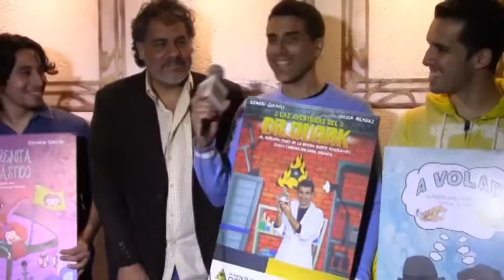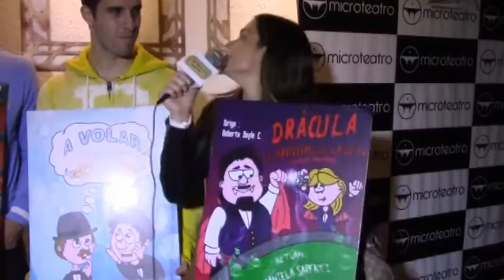MicroTeatro Hora Infantil - Edición Completa | En Agenda.Pe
Chicos los sábados y domingos a las 4:00pm en una casona de barranco (Jirón Batallón Ayuacucho 271 Barranco) Al lado del puente de los suspiros, podrás disfrutar de 5 grandes microobras para los engreidos de la casa, nos referimos a la Hora Infantil.

Donde verás como 2 muchachos lograron su sueño en "¡A Volar! Historia de los Hermanos Wright", tambien los mas pequeños disfrutaran de los experimentos que nos tiene preparados el profesor Renato en "La Aventuras del Dr. Quark"; en otra de las salas tenemos a un Conde Drácula que quiere enseñarle a su pequeña hija la preparación de una sopita sana y deje de comer frituras en "Drácula, el príncipe de la Sopa". Los niños tambien pueden aprender del Genio que en otra sala nos presenta "Lisa y el Genio de los libros" y si no quieres dejar de soñar tambien pueden ver "La Sirenita de Plástico".

Son 5 obras que cada una dura 15 minutos y cuestan 16 soles, pero si crees que es mucho hay un combo infantil de 3 obras por 40 soles.

Ya saben si quieren que sus niños pasen una tarde llena de entretenimiento y aprendan muchas cosas no los dejes de traer a Microteatro los sábados y domingos de 4pm a 6pm.